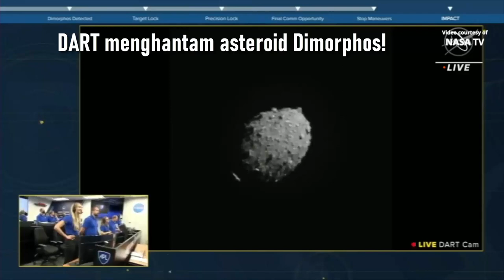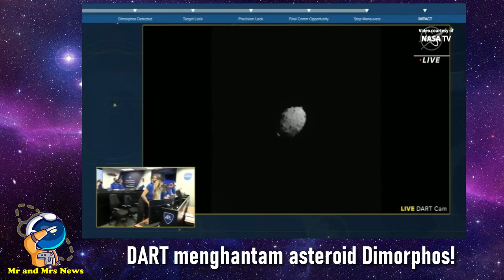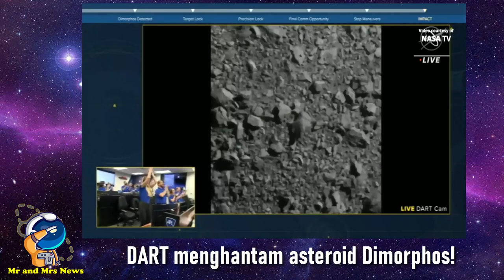DETIK DETIK PESAWAT DART SUKSES MENGHANTAM ASTEROID DIMORPHOS!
TERIMAKASIH !!

Uji Pengalihan Asteroid Ganda (DART) NASA berdampak pada Dimorphos 'bulan' di sistem asteroid Didymos pada 26 September 2022.